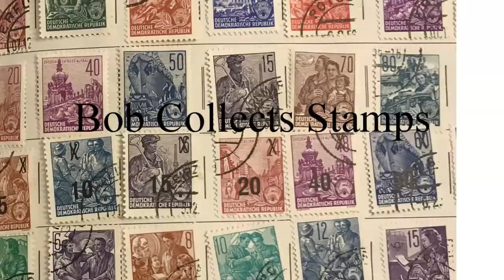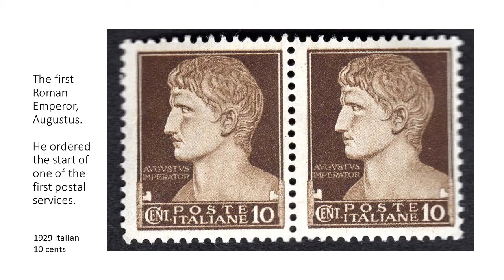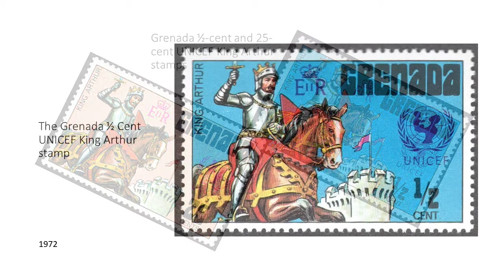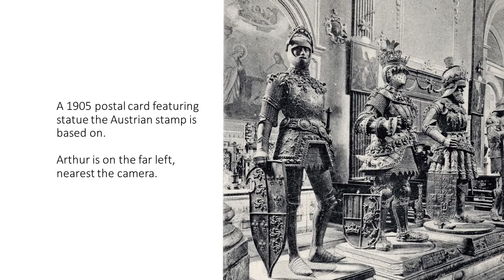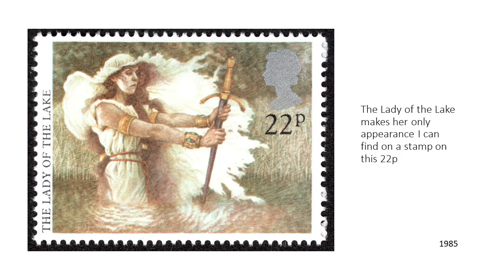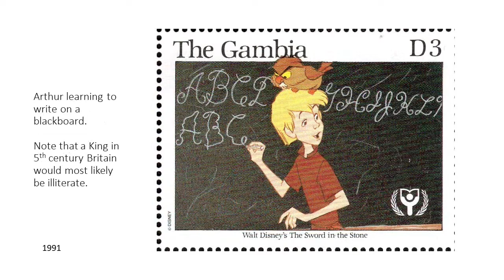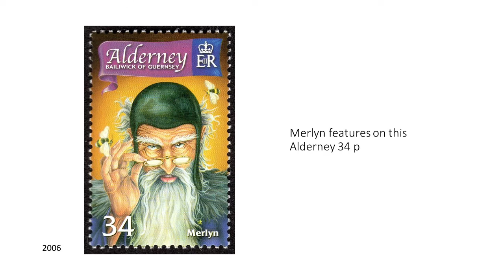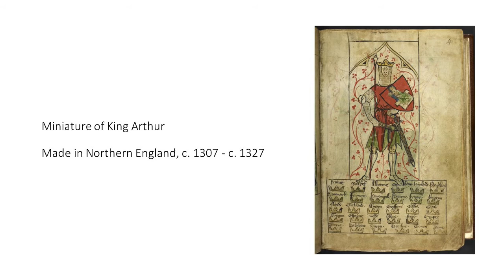Arthur, King of Postage (and all of Britain)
About the stamps that depict King Arthur and those around him. See the previous video for his story, illustrated with stamps.